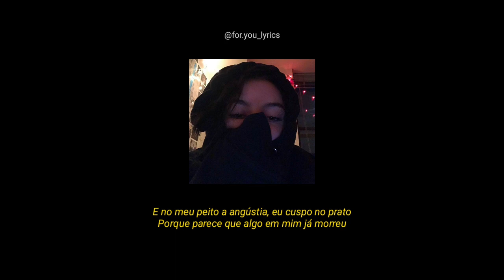Pedrosa - Eu odeio sad song《letra》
《Letra》
E quando eu sumo ninguém entende nada
Porque quando fico triste eu desmarco tudo
Eu me sinto mais pra baixo e fico de cara
Porque desde os meus 12 eu só ando puto

Talvez a depressão tenha me atacado
Acho que eu tô atrasado e ela já venceu
No meu peito a angústia, eu cuspo no prato
Porque parece que algo em mim já morreu

Eu peço desculpas por eu ser assim
Eu choro escrevendo isso, mas eu sou assim
Eu odeio sad song, porque quando escrevo
Eu só sinto um alívio, mas também o medo

Eu sei que cês me conhecem
Mas é só uma parte
Cês conhecem o Pedrosa
Mas cadê o Lucas?

Eu só uso essa porra
Pra desabafar
Porque se eu não faço isso
Eu vou me matar

Eu tô cansado disso tudo
Eu tô cansado de mim
A minha mina preocupada
Perguntando de mim

E eu sempre egoísta
Sem explicação
Eu sumo, fico parado
Cadê o meu chão

O mais estranho é paranoia da minha cabeça
Porque pra mim essa porra é indecifrável
Passo a semana bem, o bem dia bem
E minha mente cria esse inferno gelado

Eu odeio sad song
Porque quando eu escrevo
Eu tô sempre mal
Mas se não escrevo
O fim é fatal